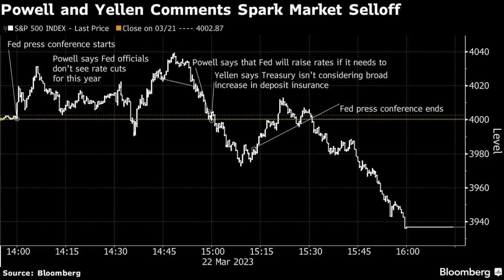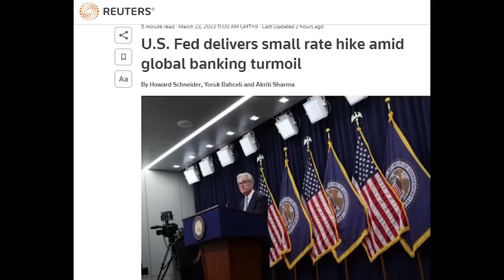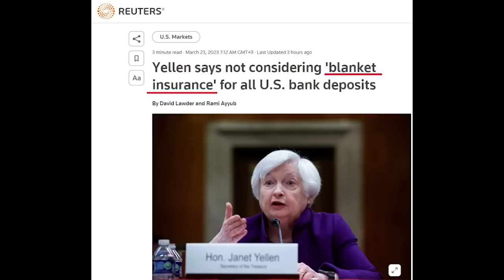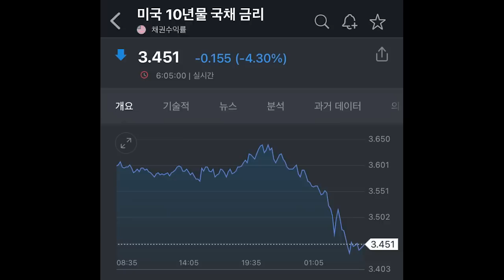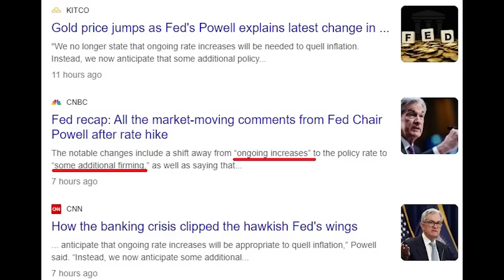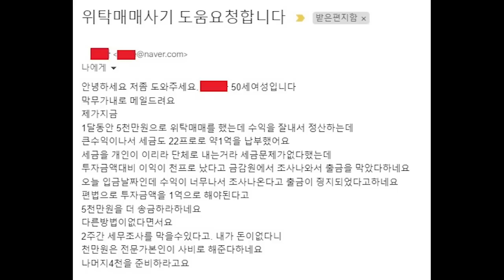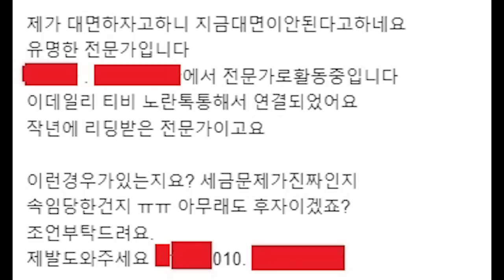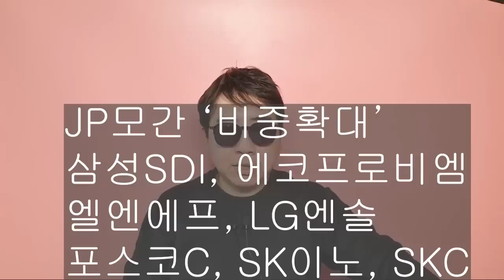JP모간 K-배터리 '비중확대' 이유